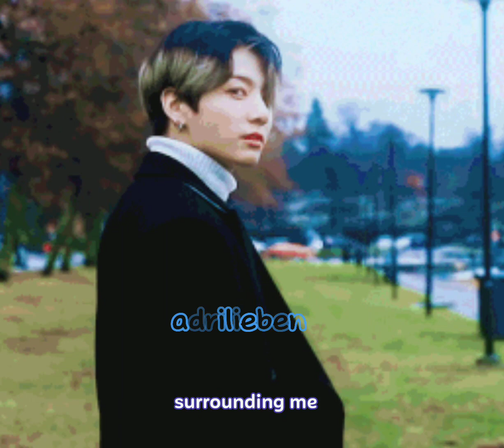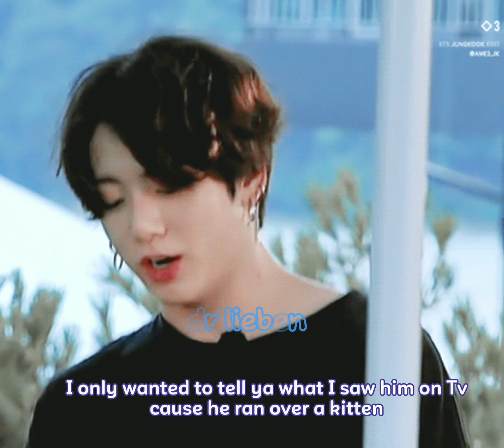Still with you | Crack BTS AU | Random | comedy type | TW: cheating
don't ask me how I turned a soft song into a random comedy drama, also the voice over was made by myself so if the accent is odd is bc it's  mixed up.

I'll jot down the translations after my device is fully charged.

Enjoy the madness and don't take it serious, life is too short to go around sulking and crying over something we can control so just enjoy it

had to take the former video down due the news bgm had copyright. anyhow enjoy